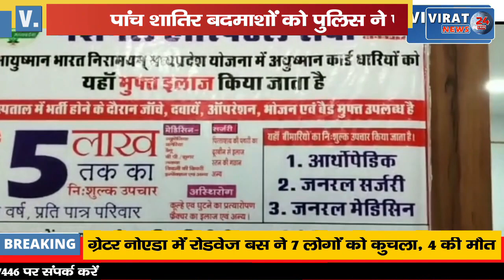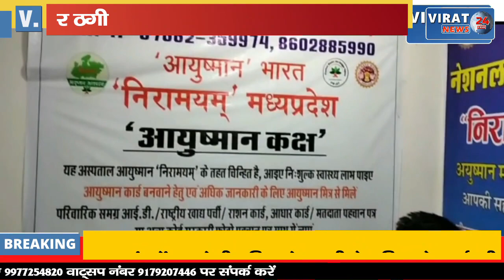फर्जी Customer Care बनकर देते थे ठगी को अंजाम, App Download करवाकर ठगी करने वालो को पुलिस ने पकड़ा !